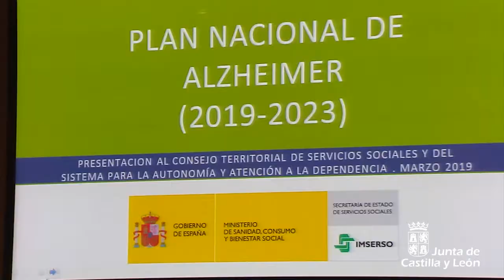Alicia García asiste al Pleno del Consejo Territorial de Servicios Sociales